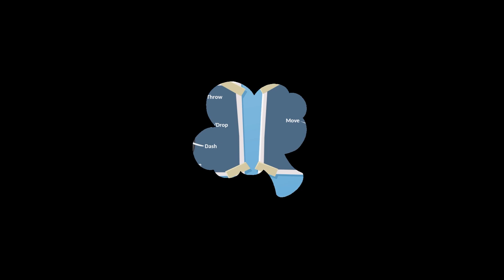Playing Overcooked 2 With My Girlfriend Episode 10 | Controlling Each Other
I go this way, you go that way?!